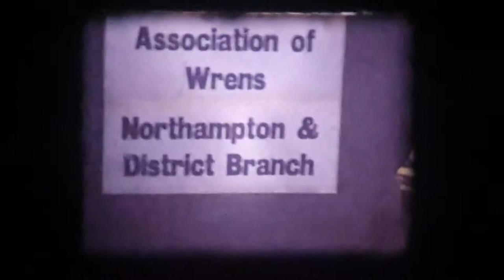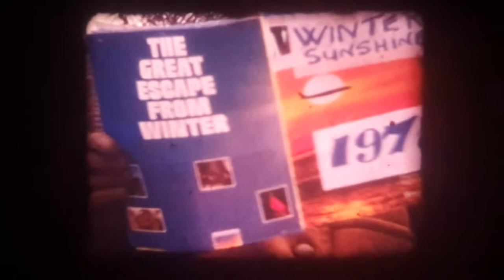Jack Scott's cine film - Joan Scott & Northampton Wrens WRNs Association holiday in Benidorm, Spain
Hotel Calypso - still there
The castle is of Guadelest near Benidorm in Spain.